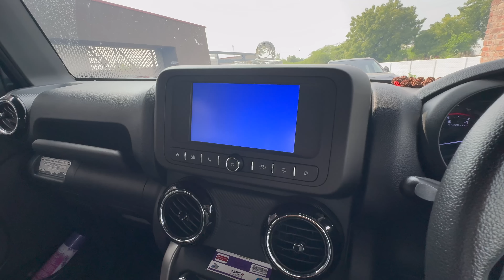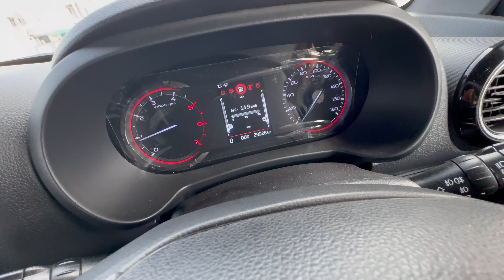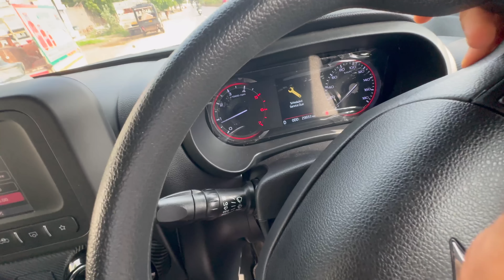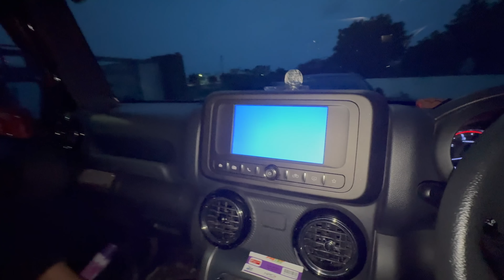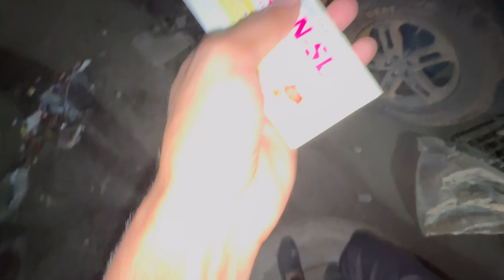પલક ની તબિયત ખરાબ થઈ ગઈ Palak Ni Tabiyat Kharab Thai gai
hit likes.

lots of  ❤️